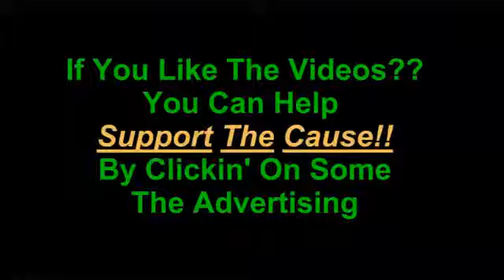Sniper Elite V2 Walkthrough 29 Karlshorst Command Post